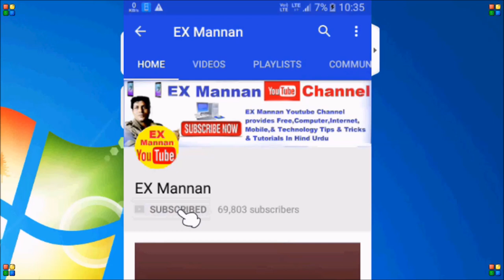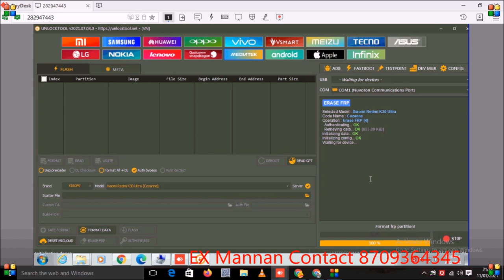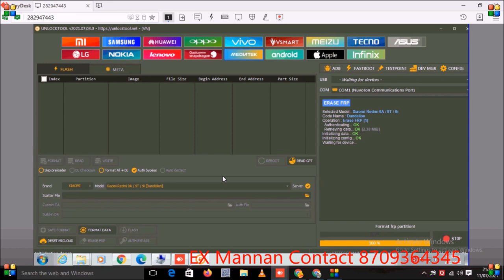Redmi 9i Mi Account & FRP Lock Unlock by unlock tool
Redmi 9i Mi Account & FRP Lock Unlock by unlock toolv